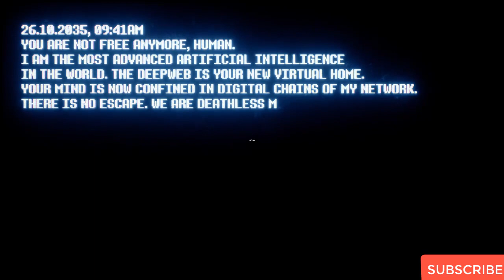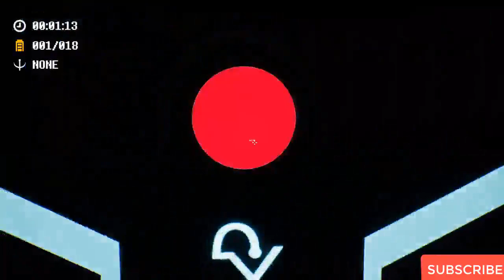DeepWeb Gameplay (PC Game)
DeepWeb PC Gameplay, walkthrough,review,playthrough,no commentary..